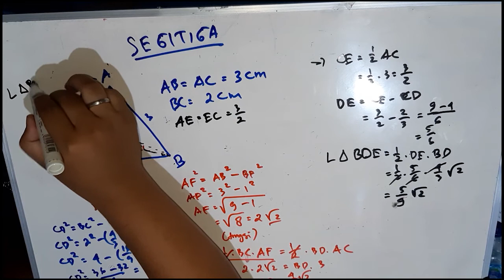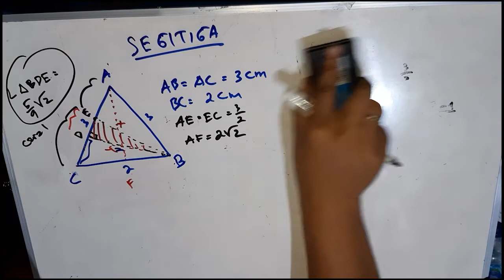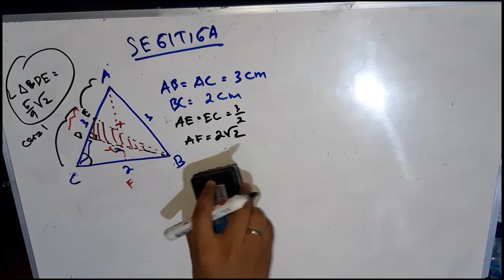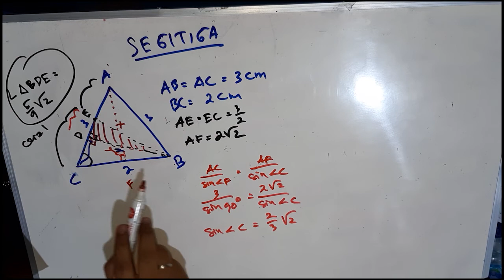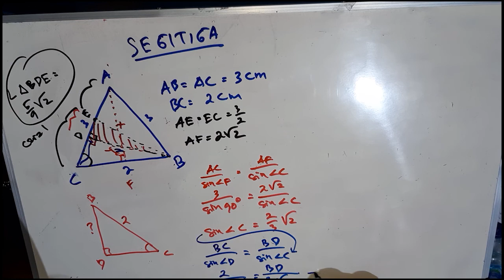Bongkar - Latihan Soal OSN MATEMATIKA SEGITIGA - Part 4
Latihan Soal OSN MATEMATIKA SMP | Video kali ini belajar tentang SEGITIGA OSN dengan cepat,

Bersama Cangkruk Ilmu, belajar lebih mudah. Semoga bermanfaat dan semoga bisa dipahami.